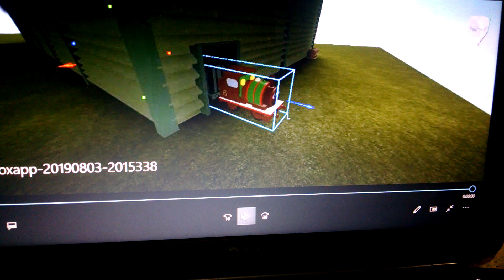Percy's chocolate crunch crash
Percy crashes into a chocolate factory and gets covered in chocolate